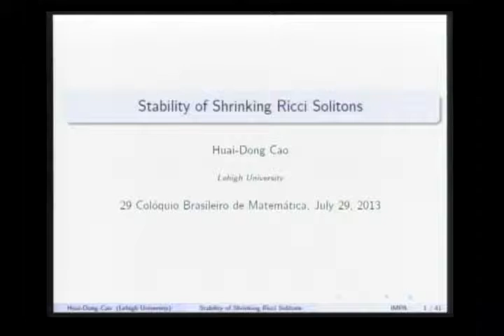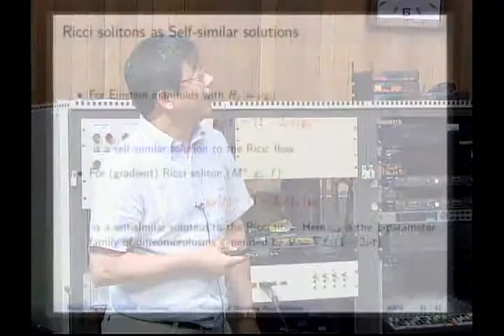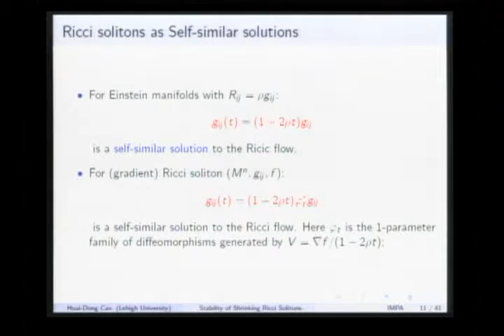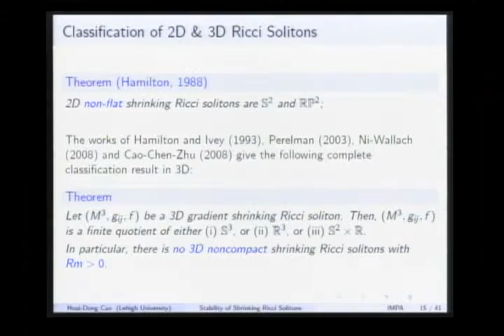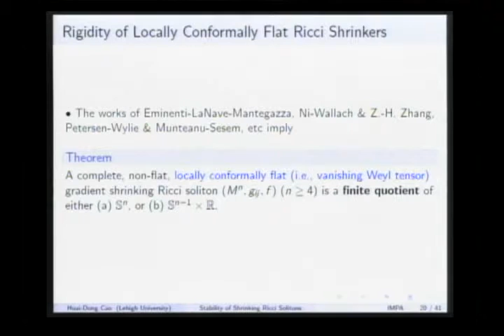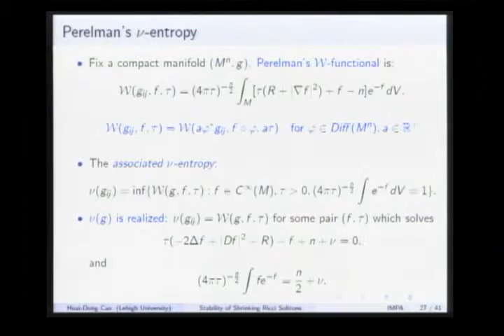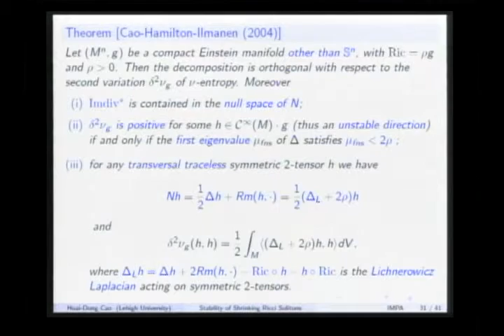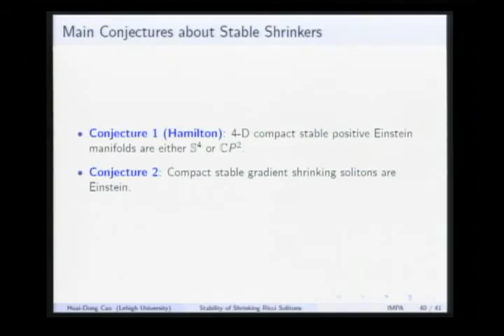29º CBM - Geometria - Huai-Dong Cao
29º Colóquio Brasileiro de Matemática

Sessões Temáticas - Geometria

Nome: Huai-Dong Cao (Lehigh University, USA)
Título: Stability of shrinking Ricci solitons

São palestras dadas por pesquisadores considerados de grande destaque em suas áreas. Destinam-se a dar uma visão ampla do tema escolhido, os problemas em aberto, as grandes linhas de pesquisa e suas perspectivas.

Este material pode ser copiado desde que seja para fins educacionais. Fica proibida a venda.